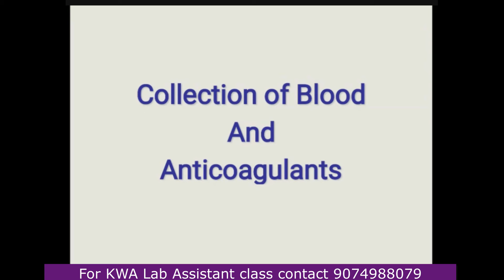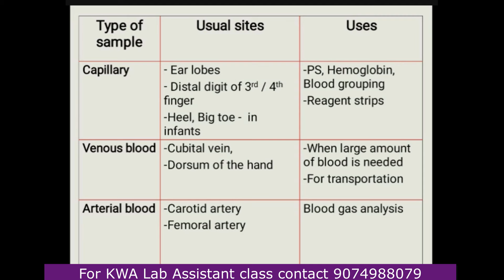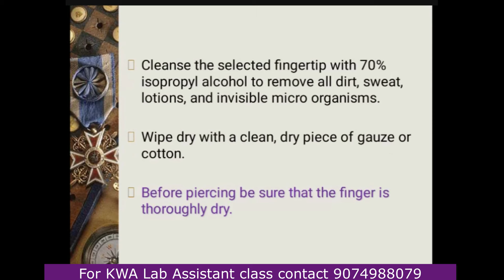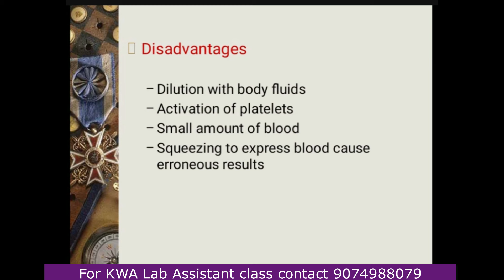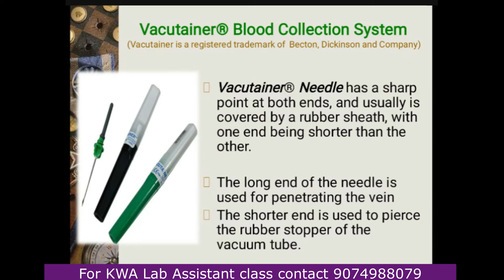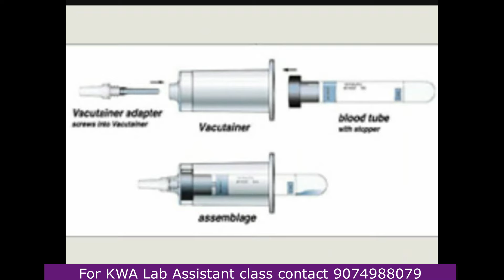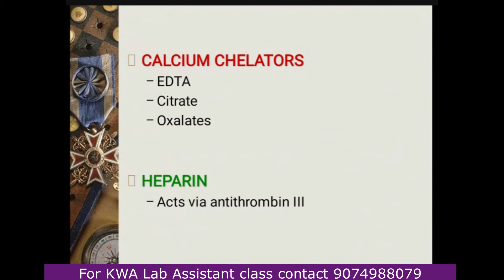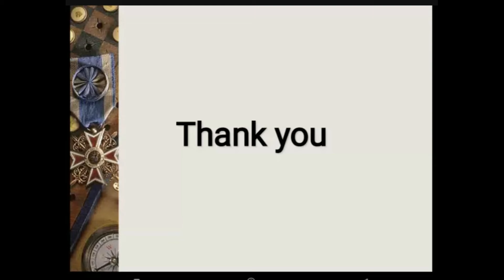Lab Assistant | Kerala Water Authority | Exam Date out | MLT TOPIC | BLOOD AND PHLEBOTOMY PART 1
Lab Assistant Crash course available at 1999 Rs. Classes are handled by the best faculties in Kerala.

Join our telegram group for free webinar and study material